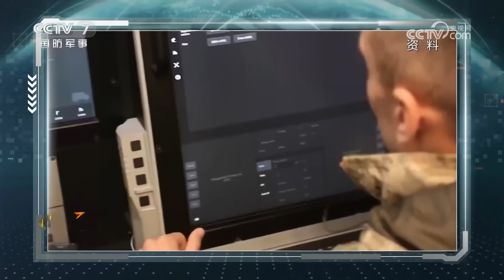双座版歼-20正式亮相！歼-20S与歼-35A首次同框 为未来空战赋予更多可能！「防务新观察 Defense Review」20241112 | 军迷天下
本期节目主要内容：俄乌无人机互攻，俄称“西部”集群夺下乌军27个据点；美防长拒绝优先向乌交付陆军战术导弹系统，美对乌政策或生变？黎以或达成“限时停火”？以方将用美援助资金购买25架F-15IA。